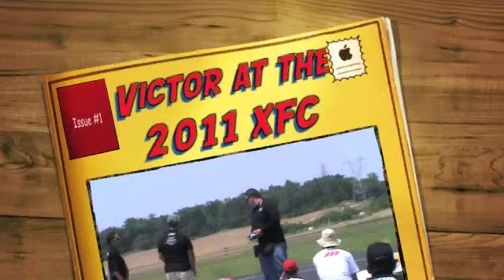Victor Aponte 2011 XFC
Victor throwing it down in Indiana.